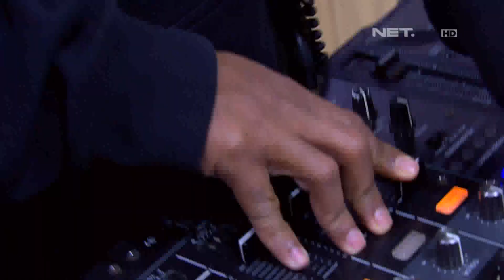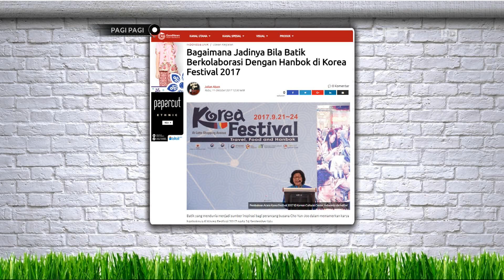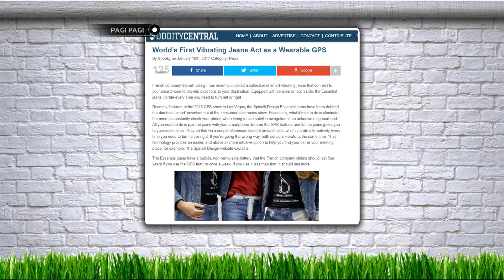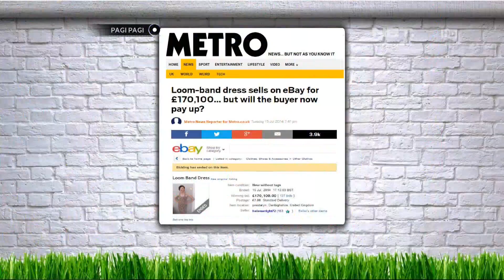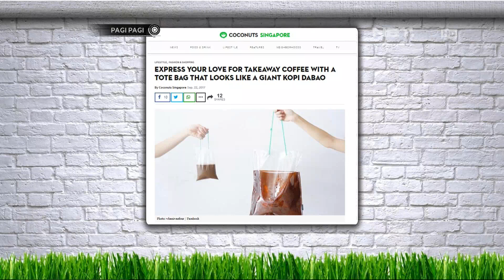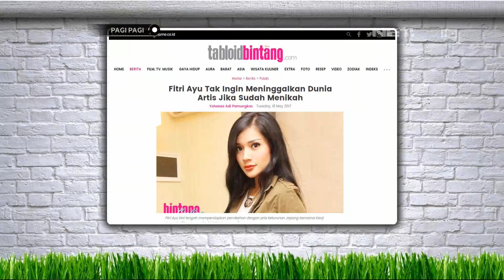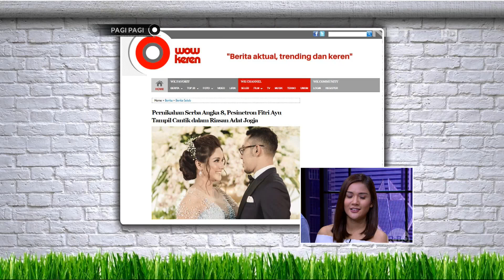Ada Ada Saja Tas Berbentuk Kantong Es Kopi ini Jadi Tren